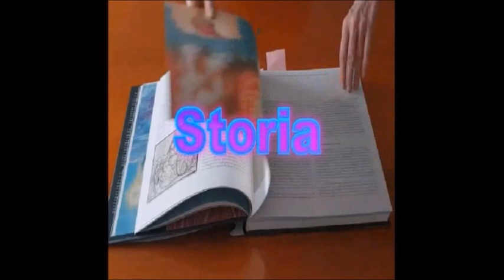Recensione Odin sphere